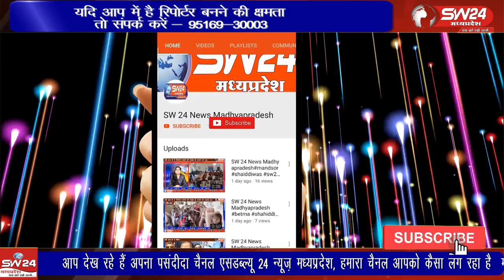हरदा जिले में सोमगांव के किसान नरेंद्र टाले ने अपनी 10 एकड़ की जमीन में चने की फसल लगाई थी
हरदा जिले में सोमगांव के किसान नरेंद्र टाले ने अपनी 10 एकड़ की जमीन में चने की फसल लगाई थी लेकिन बीते दिन हुए मौसम के बदलाव के चलते चने की फसल पूरी तरह से खराब हो गई हरदा से आलोक पटेल की रिपोर्ट।